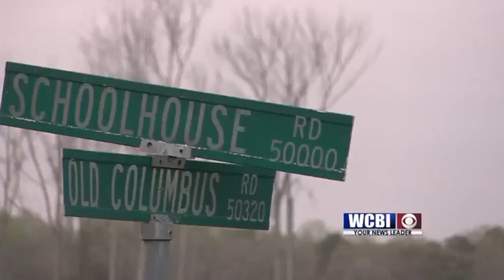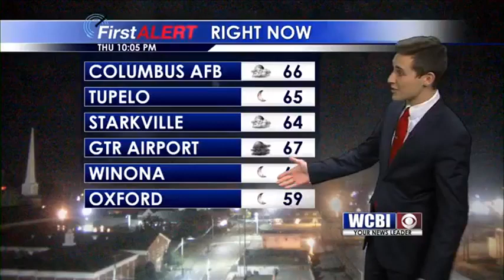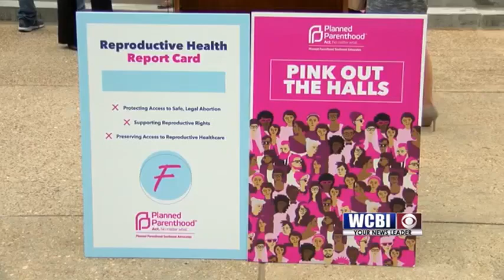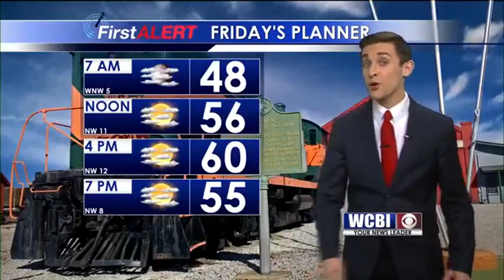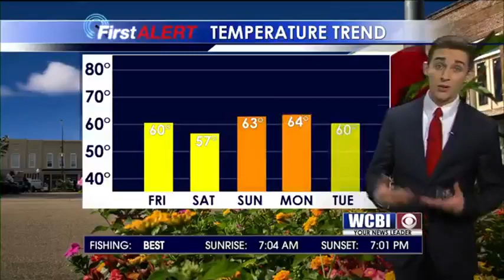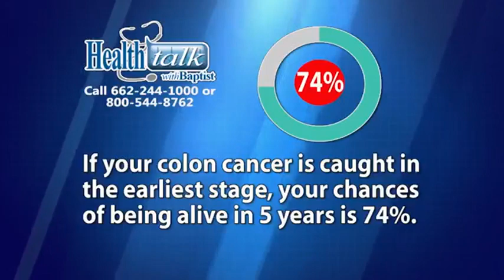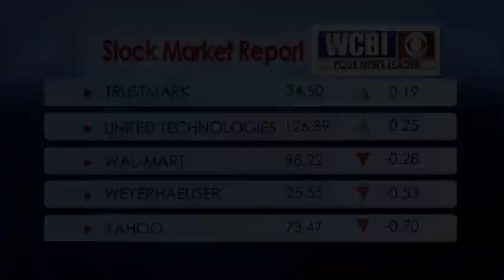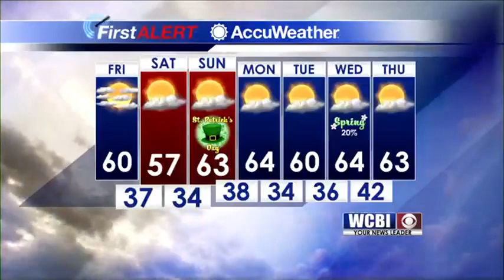WCBI NEWS AT TEN - March 14, 2019